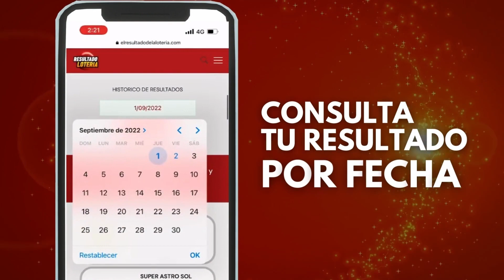⏰ Resultado DEL DORADO TARDE del LUNES 19 de SEPTIEMBRE de 2022 ✅✅✅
dorado tarde hoy ultimo sorteo,
lotería el dorado tarde,
resultado del dorado tarde hoy,
resultado dela loteria dorado tarde,
resultado dorado tarde ayer,
resultado dorado tarde del día de hoy,